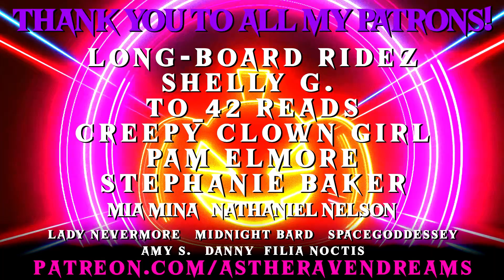Still Screaming (Screaming 2/Crossover) By RandoCalrissian | Creepypasta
The screaming never ceases.

Or you can email it to me at AsTheRavenDreams at either gmail or outlook.

Get Up to 24 hour EARLY ACCESS to my content, Your name in my videos, various other perks and even FREE ATRD Swag, all while supporting the channel!

NEW True Scary Story Collection on Mondays, Wednesdays, and Fridays! Creepypasta On Saturday, and sometimes in between!

[TIMESTAMPS/CREDIT]

0:00 ➤ Hit That THUMBS UP Button if you like the video!
0:50 ➤ Still Screaming by RandoCalrissian
14:40 ➤ Leave A Comment, Let Me Know What You Thought!
➤  Dwayne Johnson was Tim Burton’s second choice for Willy Wonka in ‘Charlie and the Chocolate Factory.’

➤All stories within are used w/ Either direct permission from the author- or under some level of CC license (where noted) True Stories are not verified, and should all be considered 'supposedly true'.
- Eduardo Recife makes some AMAZING fonts!
➤All videos come with a content warning for language, potentially triggering situations, and disturbing content.

Be sure to *subscribe* if you like any of the following; Glitch In The Matrix Stories, Creepy Encounter Stories, Deepweb horror stories, Darkweb Stories, Reddit scary stories, True Scary Stories, Creepypasta, Reddit ghost stories, Or really anything- my channel is pretty diverse.